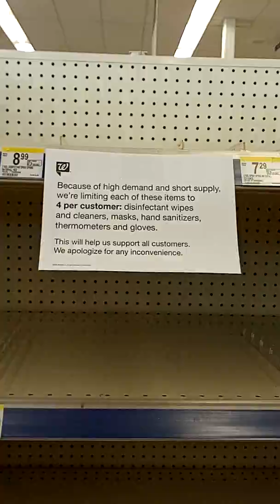Belair Maryland Shelves are going empty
Walgreen's Belair Maryland